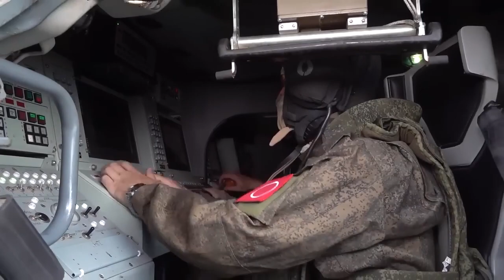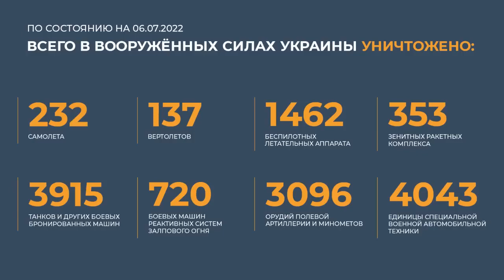Сводка Минобороны РФ на 7 июля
• Сводка Министерства обороны РФ о ходе проведения специальной военной 06_07_22.